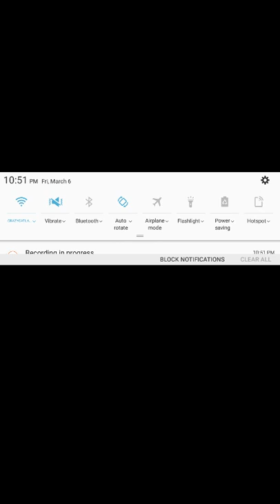Google Play Trash: Pixel War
You can't dodge attacks. This game is boring and stupid.